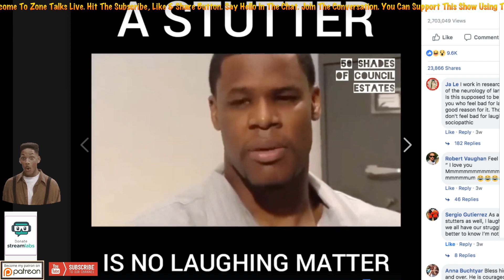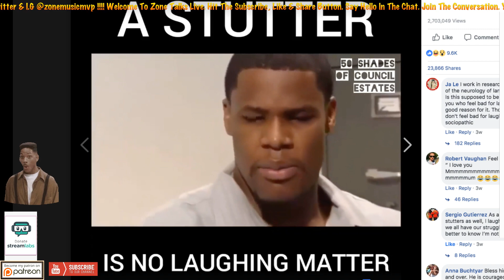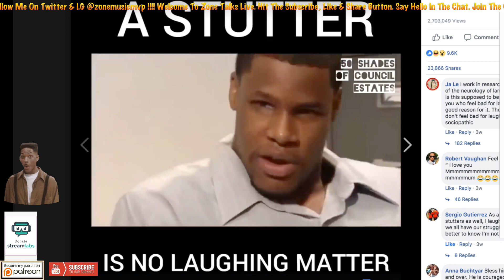A Stutter Is No Laughing Matter Or Is It? Hilarious Video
Also share and Thumbs up the video. If you enjoy the content and would like to contribute you can do so by clicking the following also check below including my social media pages and my music pages in which you can also support as well.